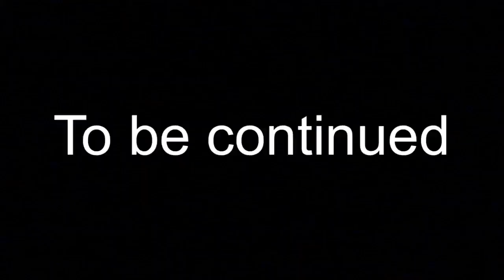Little Dino: Episode 16: He Awakens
Lucifersaurus is full size and he wants to end the world